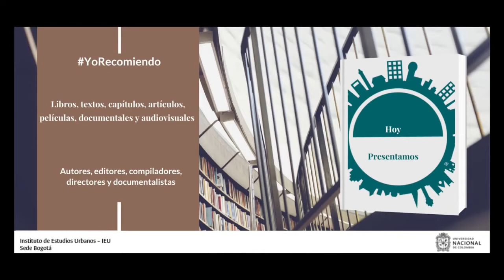YoRecomiendo “Marginalidad oculta: políticas de vivienda social o vivienda gratuita”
Óscar Alfonso Roa, profesor Emérito de la Universidad Externado recomienda el libro “Marginalidad oculta: políticas de vivienda social o vivienda gratuita”, de Ángela Franco, docente de la Universidad del Valle.